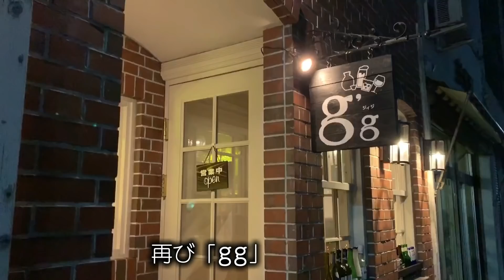【上土町でチョイ飲み】２軒目にぴったりほっこりな店「gg」でダラっと飲む。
メインで昨日配信した「焼肉　青華山」の後、電車の時間まで少し時間があったので
２軒目にぴったりなお店「gg」へ。
マスターだけかと思いきや、美人の奥様がいらっしゃって、テンションアガるおっさリーマン。
特にこれといった見どころのないダラダラ動画です。
酒のお供にゆる～くご覧ください。